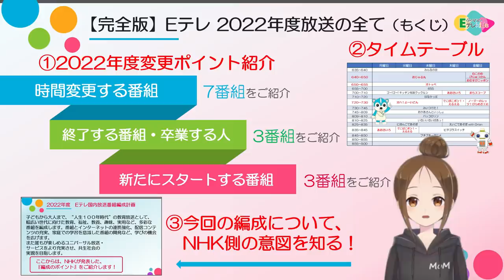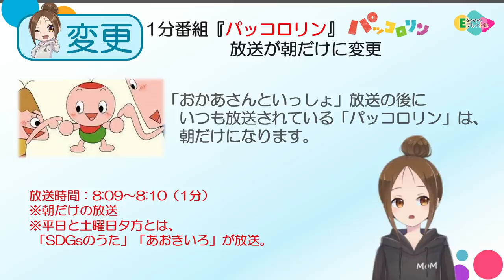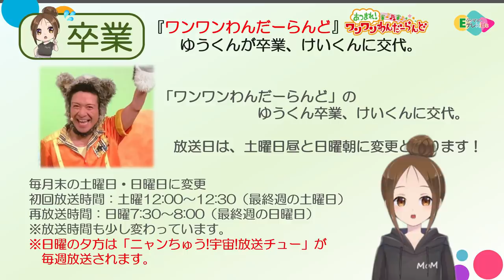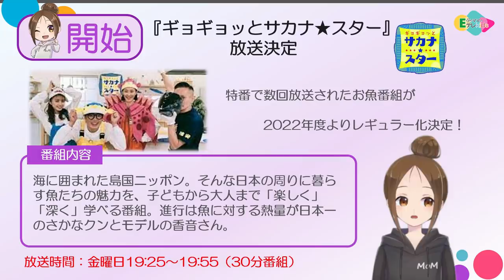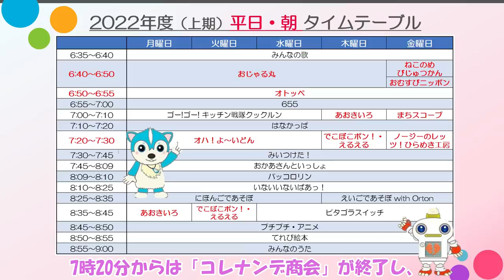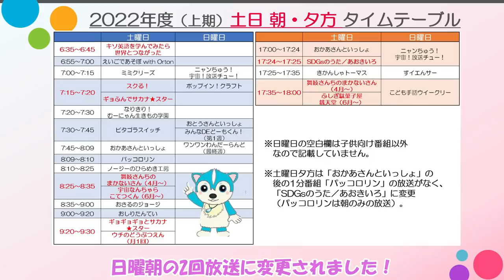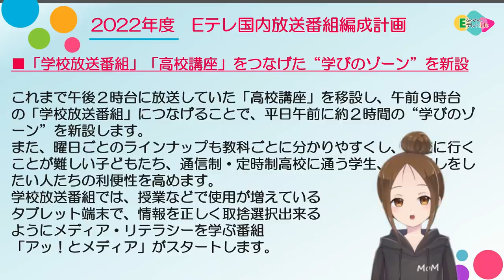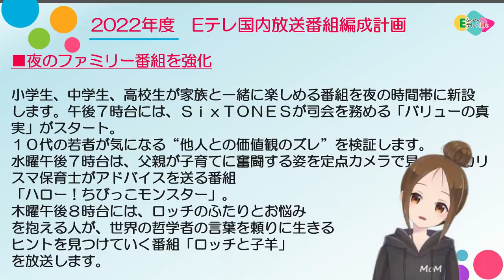🔍レポート🔍Eテレこども向け番組 2022年度！始まる番組！卒業する人！時間変更の全てが分かる！おかあさんといっしょ・みいつけた！・クックルン・天才てれびくん・シャキーン等【ぷりママのEテレkids】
▼動画説明
Eテレこども向け番組 2022年度！始まる番組！卒業する人！時間変更の全てが分かる！決定版！
【動画目次】
00:00 オープニング
01:42「おかあさんといっしょ」放送時間変更
02:23「みいつけた！」平日夕方の放送時間変更
02:56「パッコロリン」放送時間変更
03:13「キッチン戦隊クックルン」放送時間変更。
03:48「天才てれびくんhello,」続投決定！放送時間変更。
04:14「ニャンちゅう!宇宙!放送チュー」放送時間・放送回数変更。
04:46「おとうさんといっしょ」放送回数放送。
05:12「ワンワンわんだーらんど」ゆうくん卒業。
05:36「シャキーン！」の放送終了。ここちゃん＆はるか卒業。
06:11「コレナンデ商会」放送終了。
06:35「オハ！よ〜いどん」放送決定。
07:12「ギョギョッとサカナ★スター」放送決定。
07:44「ワルイコあつまれ」レギュラー放送決定。
08:18 2022年度（上期）平日・朝 タイムテーブル
09:33 2022年度（上期）平日・夕方 タイムテーブル
10:32 2022年度（上期）土日 朝・夕方 タイムテーブル
11:33 2022年度　Eテレ国内放送番組編成計画紹介

▼参照情報
NHK放送番組編成計画

おかあさんといっしょ土曜日再放送について、一部17:00〜16:24と表示していますが、正しくは「17:00〜17:24」となります。

▼おすすめ動画（おかあさんといっしょ2022）

▼サブチャンネルのご紹介
　Eテレクイズ おかいつ情報チャンネル🎩

⭐いないいないばぁ！ 2019年4月
　　ゆきちゃんと代わる『はるちゃん』

⭐おかあさんといっしょ 2019年4月
　　体操のお兄さん ふくおまこと

⭐🔍かあさんといっしょ 2019年4月
　体操のお姉さん あきもとあづきお姉さん